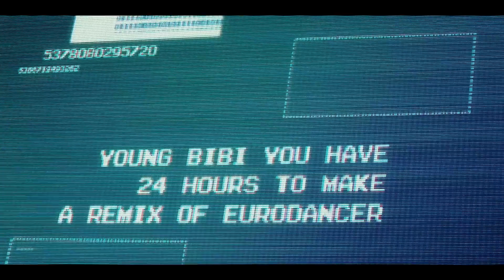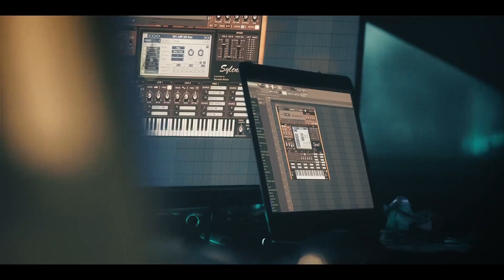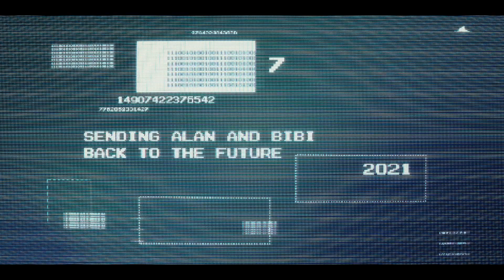Alan Walker, K-391, 周筆暢 就在此刻 (PLAY 中文版)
制作 - Andreas Lie Trøften
导演 - Frederic Esnault
影效 - Morten Forsberg
VFX - Ask Sunde & Mathias Toven